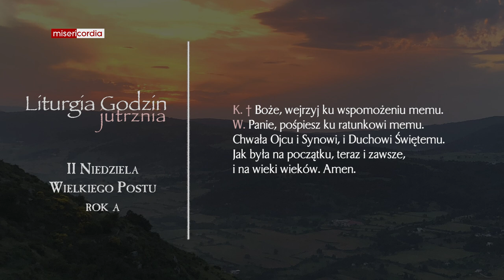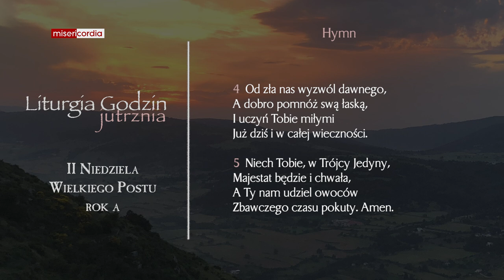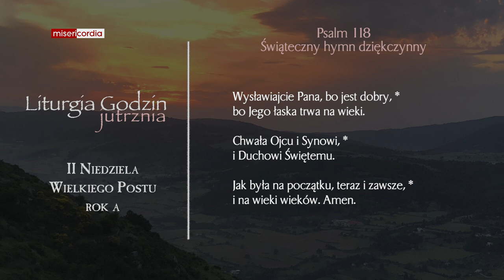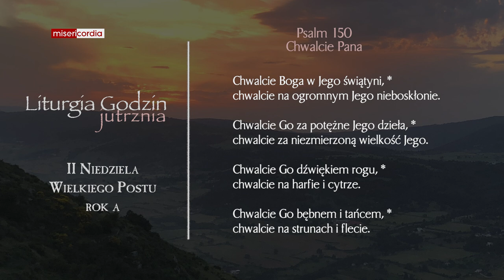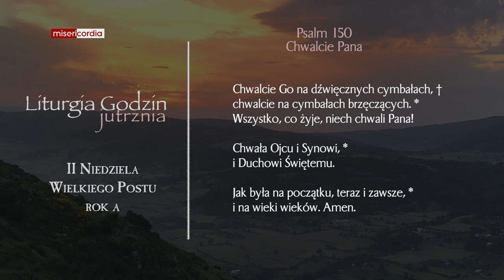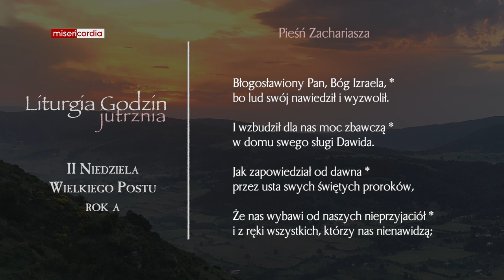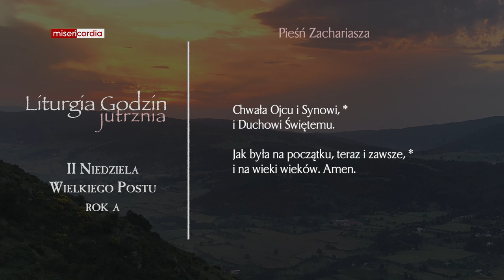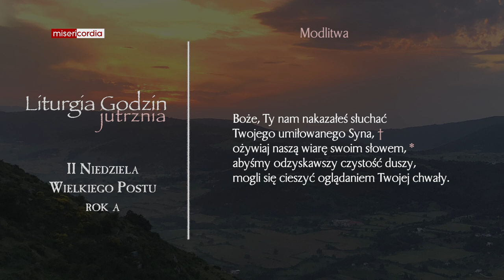Liturgia Godzin | Jutrznia | II Niedziela Wielkiego Postu (rok A)